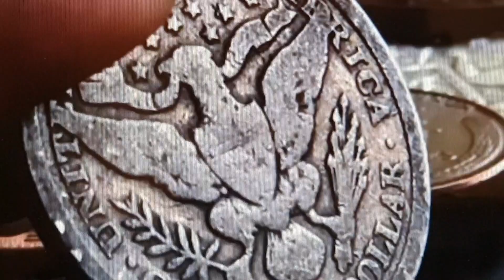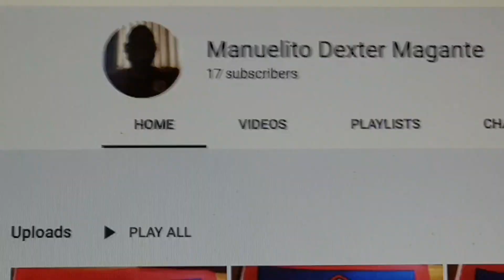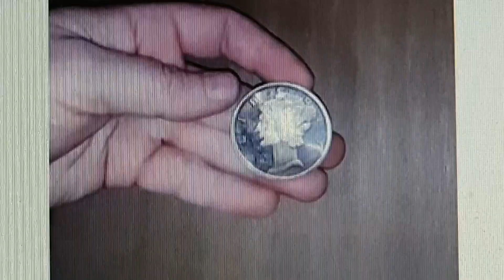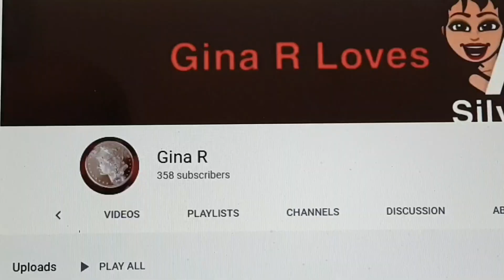Channel Shout-out - No 9 - 13 Channels - Coin World UK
I hope you like the video of these amazing people.
I will be putting everyone on these videos though all channels and creators.
Please make new friends and this is my way of
Saying Thank You to so many people I have met on my journey on YouTube.

Thank you to everyone who has supported my channel and my story on YouTube.
Everyone has been amazing to me.

Music is Licence free from Samsung mobile.
Called - Little joy.